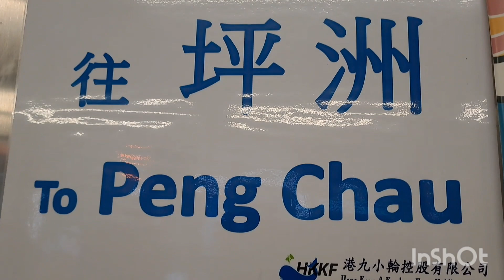Traveling to Peng Chau Island /Maiden Armster Vlog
traveling to peng chau island